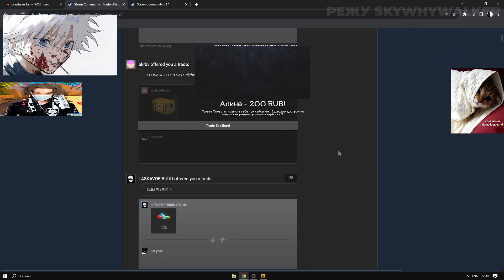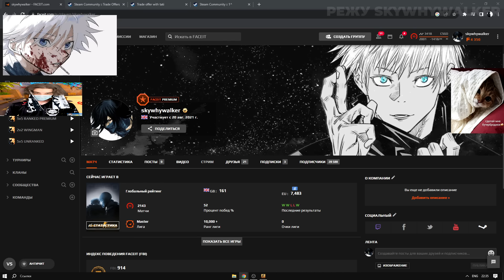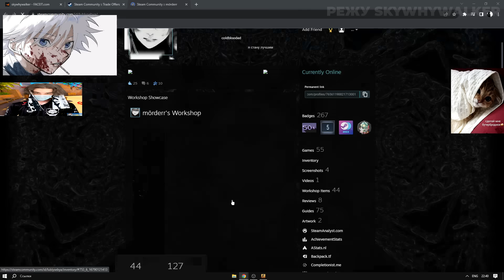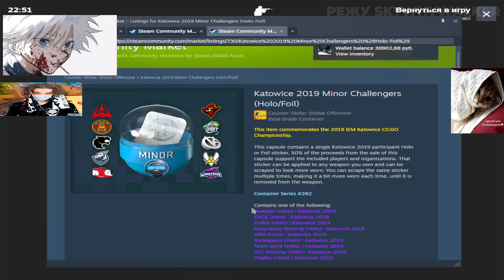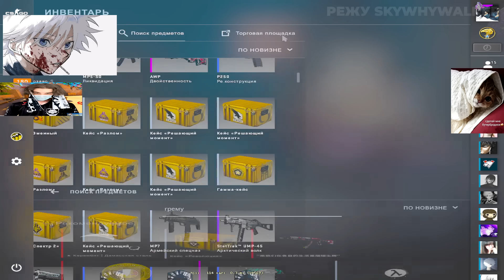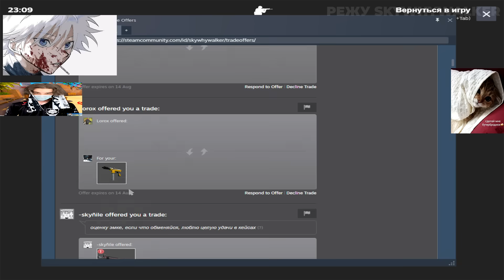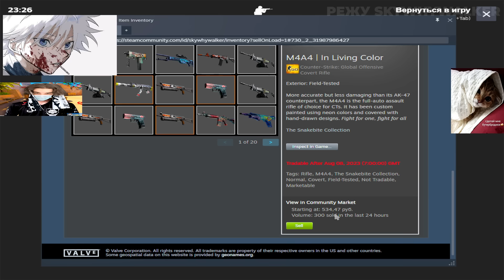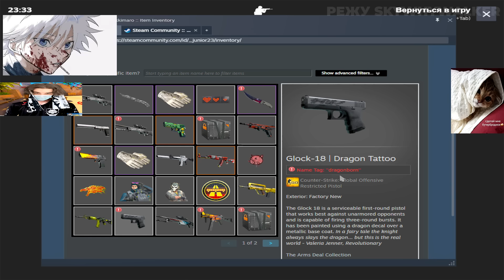SKYWHYWALKER СНОВА ОТКРЫВАЕТ КЕЙСЫ И СМОТРИТ ТРЕЙДЫ ПОДПИСЧИКОВ | СКАЮ ВЫПАЛ НОЖ!?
бонус +40% к депозиту по промо - SKYKTO